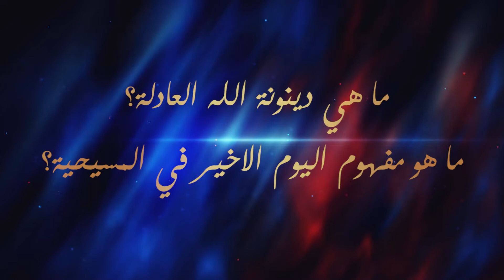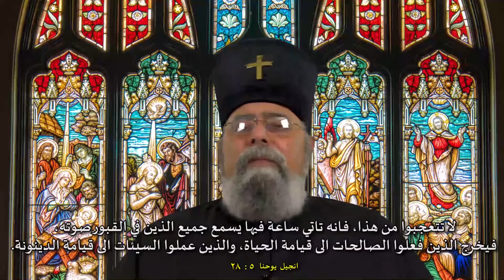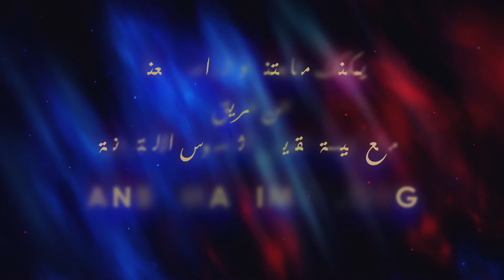ما هي دينونة الله العادلة؟ ما هو مفهوم اليوم الاخير في المسيحية؟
ما هي دينونة الله العادلة؟
ما هو مفهوم اليوم الاخير في المسيحية؟
ما الفرق بين مفهوم الدينونة بين العهدين القديم والجديد؟
ما هو مفهوم الثواب والعقاب في المسيحية؟

يجاوب عن هذه كلها رئيس الأساقفة الأنبا مكسيموس الأول في هذا الفيديو من سؤال وجواب

يمكنك متابعة جميع الخدمات (التلمذة - الصلاة من أجل الشفاء - مرصد نهاية الزمان - ...، وغيرها) عن طريق موقع كنيسة القديس اثناسيوس الالكترونية

كما يمكنك تحميل تطبيق كنيسة القديس اثناسيوس الالكترونية من خلال الرابط التالي